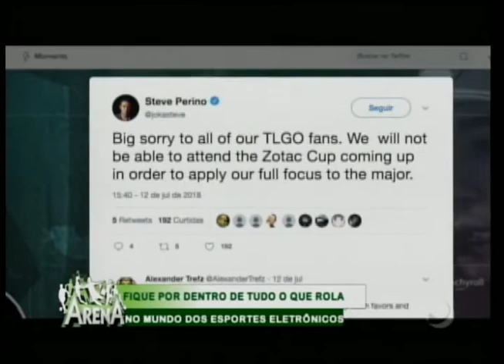Arena - Parte 1 - (24/07/2018)